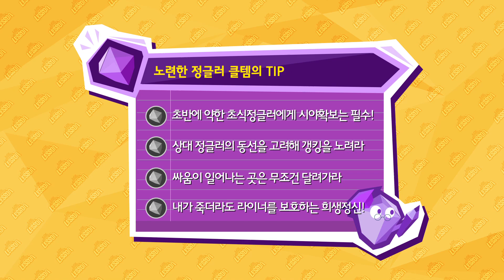LoL SUMMER LESSON 2화: JUNGLE 편 | eSports - 리그 오브 레전드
모든 라인을 개입하며 전장을 휘젓는 Watch와
게임 흐름을 읽는 전자두뇌 Cloud Templar의 만남!
Jungle 챔피언의 라인 개입과 운영,
상대방 정글 난입 방법부터 강타 타이밍까지,
최고의 Jungle 플레이어가 되는 길을 알려 드립니다!

Lesson 2
"Kill all the enemies from every lane" -- Watch, NaJin B Sword
"Read the flow, all you need is to be at the right place at the right time." -- CloudTemplar, CJ Entus Frost

Everything about being a Jungler,
LoL Summer Lesson Episode Jungle